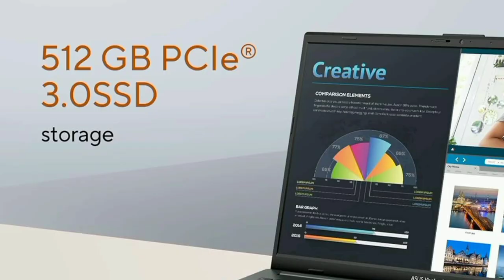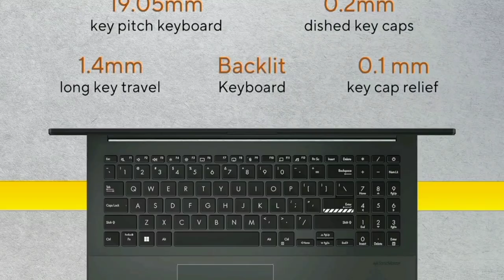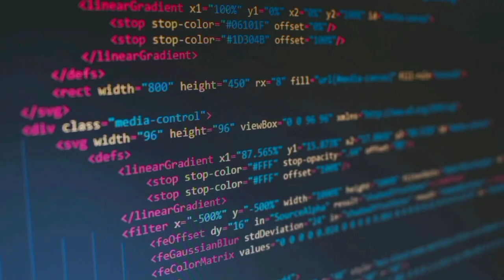Best OLED Laptop under 50000 Tamil 2024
Best Laptops 👇

16 GB 512 GB

In this video i given a best budget laptops under 50k in Tamil 2024 Model India.

Recommends: Coding and Programming - College Students - Engineering - gaming - video editing - graphic designer - trading - productivity office use